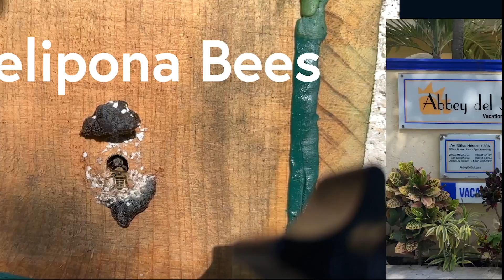Exploring the World of Melipona Bees with Doña Martina and Don Israel | The Maya Hinterland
Join us as we journey into the heart of the Maya Hinterland to visit the home of Doña Martina and Don Israel, where they care for a unique species of bees—the Melipona bees. These fascinating creatures are integral to Mayan culture and hold a special place in the ecosystem.

Melipona bees are stingless and known for their gentle behavior, making them an excellent choice for beekeeping in populated areas. Unlike typical honeybees, Melipona bees have a more complex nesting behavior, often creating intricate hives within hollowed-out logs or trees.